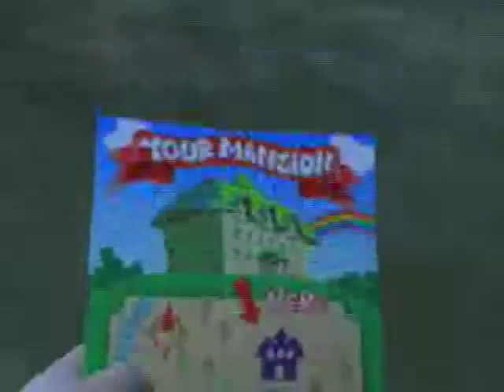Let´s Play Luigis Mansion #01: Eine geistreiche Idee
... hier hinein zu gehen ;)
Ich wünsche euch viel Spaß und Freude mit Luigi und natürlich mir